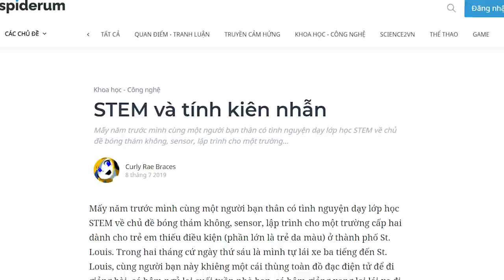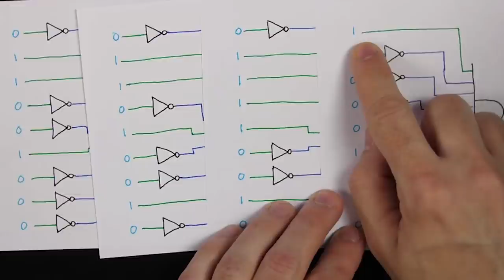Sức mạnh của SỰ KIÊN NHẪN | Curly Rae Braces | KHOA HỌC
Người ta thường nhắc đến một thí nghiệm (gọi là Stanford marshmallow experiment) là đặt vào mặt đứa trẻ con mẩu bánh, nói họ sẽ đi ra ngoài. Nếu khi nào trở lại mà đứa bé chưa ăn mẩu bánh thì sẽ cho gấp đôi, nhưng nếu ăn rồi thì thôi không được thêm gì. Có một số trẻ thèm không chịu được ăn, có một số trẻ thèm nhỏ dãi ra nhưng mà vẫn cố nhịn để chờ người lớn trở lại.
Sau đó người ta tiếp tục theo dõi các em bé đó trở thành người lớn trong xã hội, và kết quả là người nào khi bé chờ để được gấp đôi thì có điểm thi cao hơn, ít bị béo phì hơn, kiếm được nhiều tiền hơn những người nào khi bé ăn.

Ghé Nhà sách Spiderum trên SHOPEE ngay thôi các bạn ơi:
Kênh Spiderum Giải Trí đã có Podcast, nghe tại đây:
Bài viết: STEM và tính kiên nhẫn
Được viết bởi: Curly Rae Braces

Những nội dung liên quan:
Thượng đẳng

 • Thượng đẳng | Nhệ...
RETAIL THERAPY - Sự đê mê của MUA SẮM

 • RETAIL THERAPY - ...
4 NHÓM BỆNH TÂM LÝ PHỔ BIẾN

 • 4 NHÓM BỆNH TÂM L...